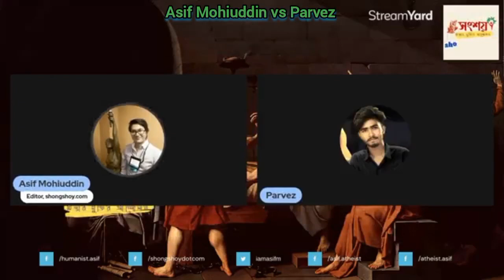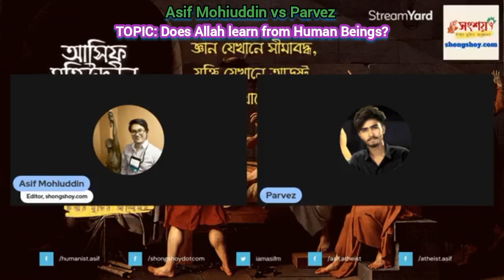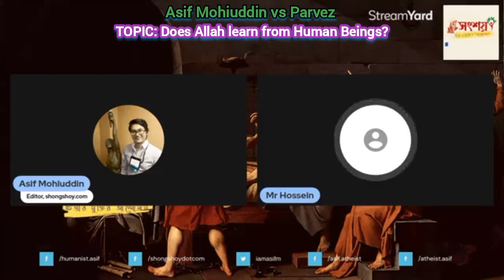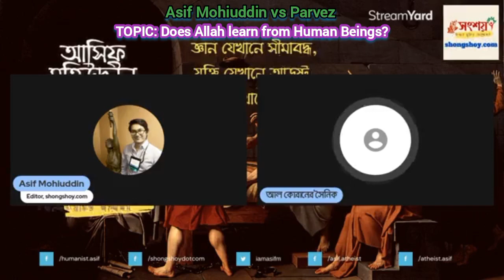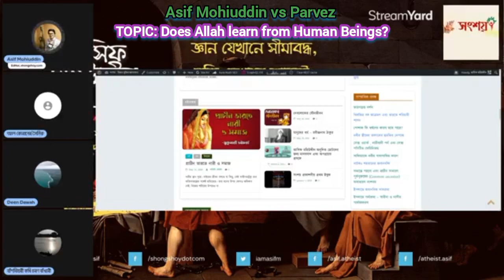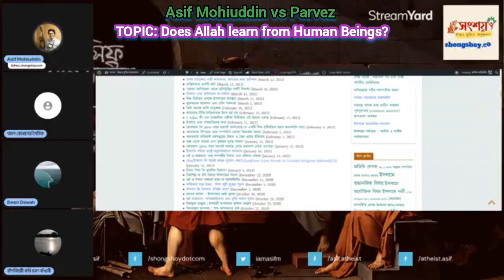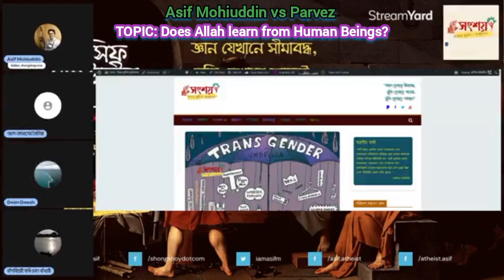Asif Mohiuddin vs Parvez, TOPIC: Does Allah learn from Human Beings?